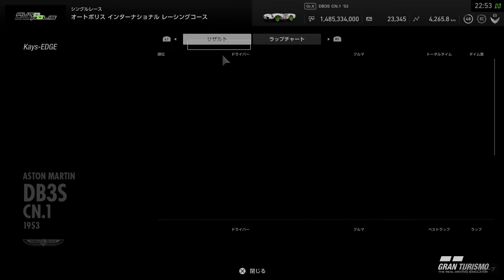グランツーリスモ®ＳＰＯＲＴ_20200601225814